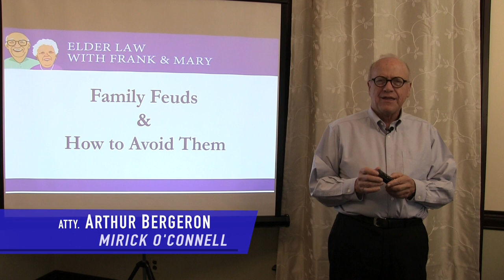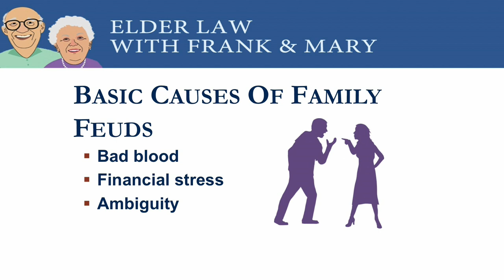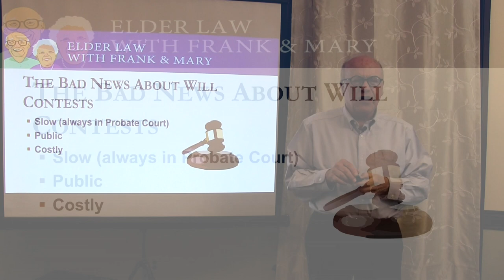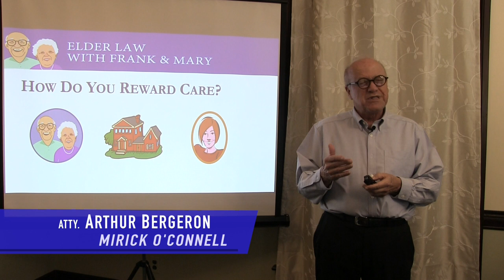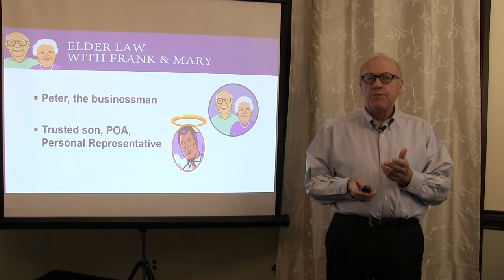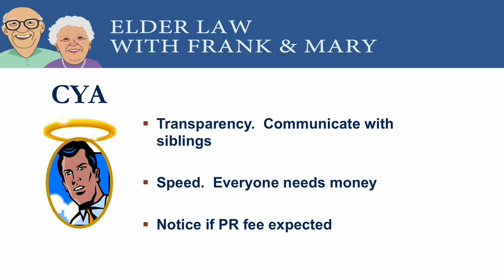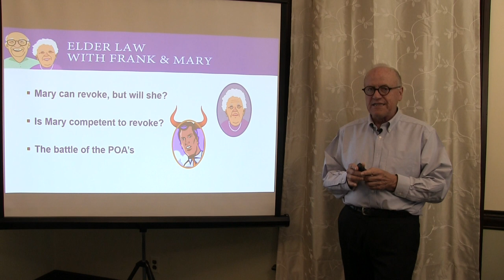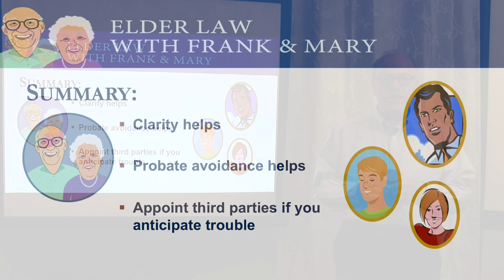Family Feuds and How to Avoid Them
Family feuds are as diverse as families themselves.  In my 44 years in practice, I have not seen them all, but I have seen enough to know that all family feuds have some things in common.  In this seminar, I will discuss these similarities and how you can avoid family feuds with a little strategic planning.